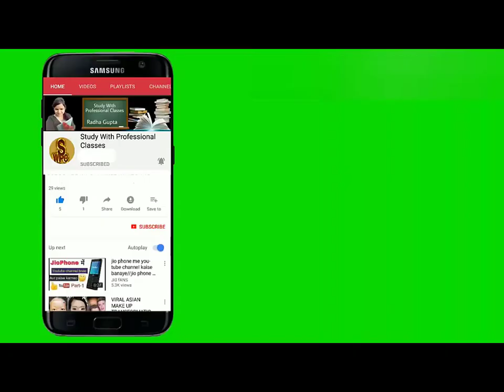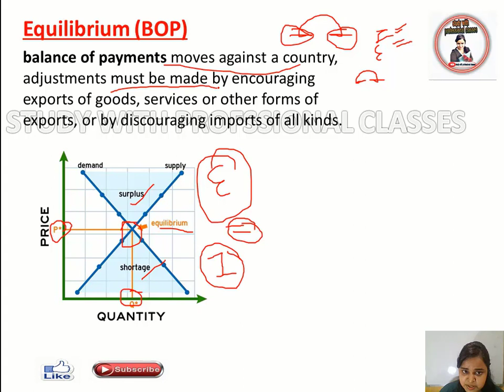Equilibrium|BOP|Balance of Payment|unit1|ugc|commerce|paper2|ugc net|internationaltrade|business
Equilibrium
 (BOP)